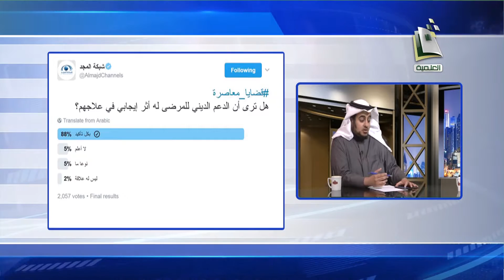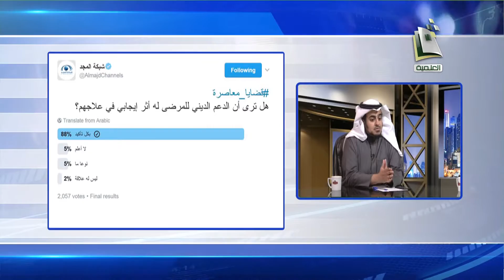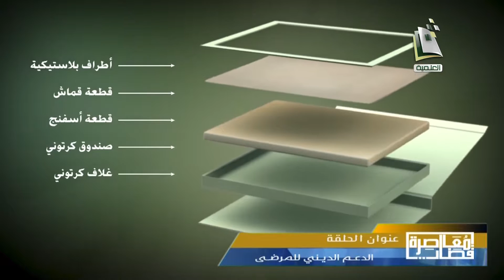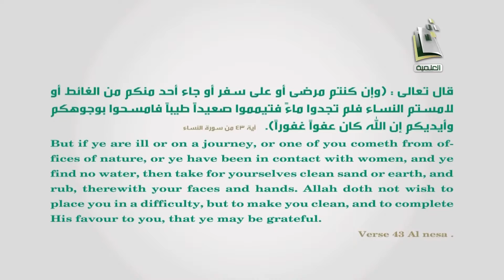الدعم الديني للمرضى في ضوء الهدي النبوي والأبحاث المعاصرة - خالد الشايع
للشيخ الدكتور خالد بن عبدالرحمن الشايع الأمين العام المساعد للهيئة العالمية للتعريف بالرسول صلى الله عليه وسلم ونصرته